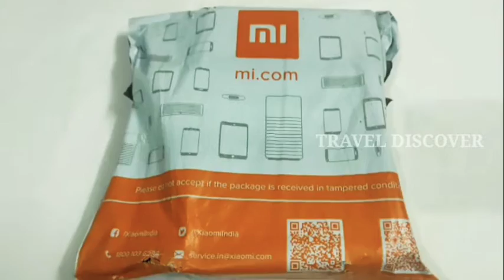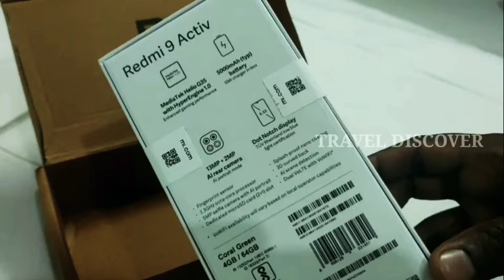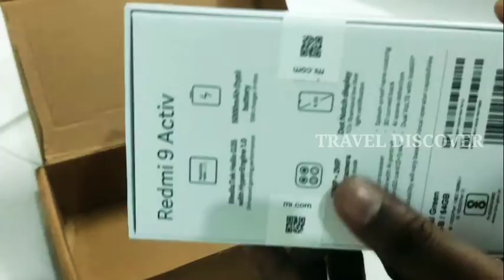Redmi 9 Active Unboxing